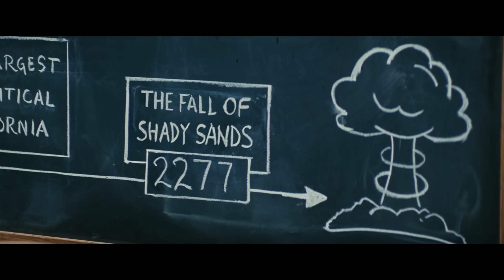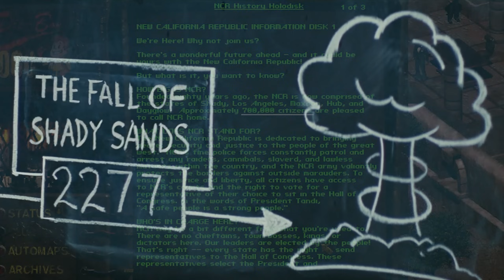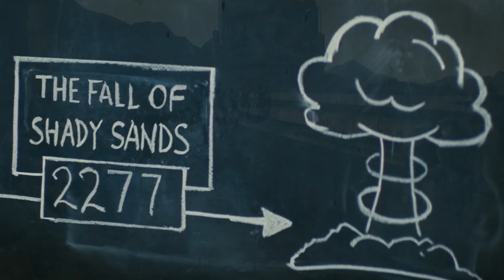is The NCR Dead? Fallout TV Show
The New California Republic has been the strongest faction in Fallout for a long time, but after the Fallout TV, who knows if they're even still alive?